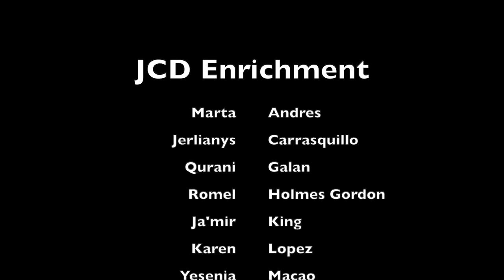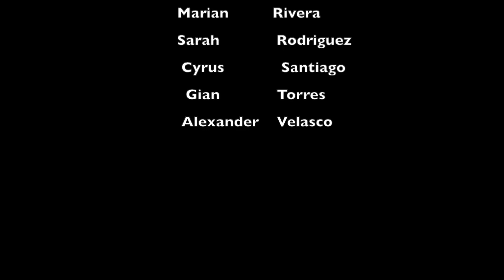Meet the Teachers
A view of our staff!
Created by 8th grade Communications Enrichment Class